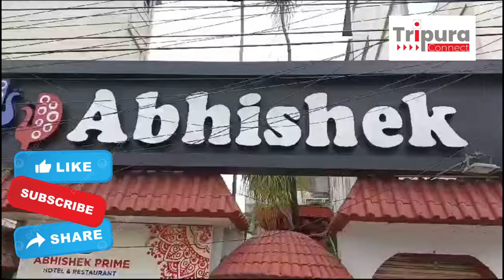রাজধানীর অভিষেক রেস্তোরায় খাবারের নামে কি খেতে দিচ্ছে দেখলে বমি আসবে আপনার